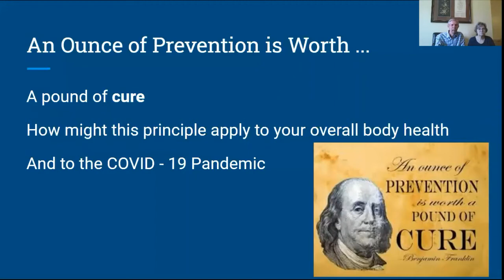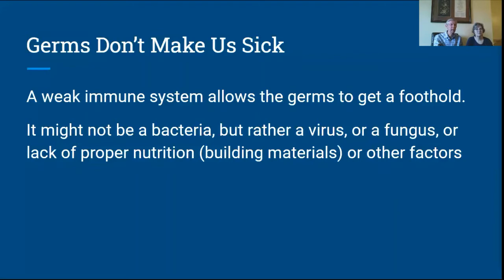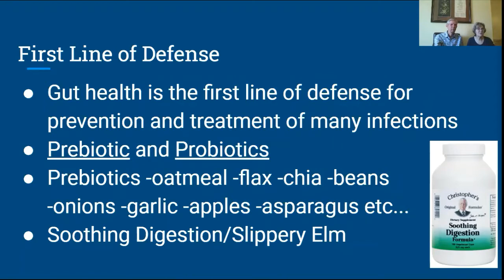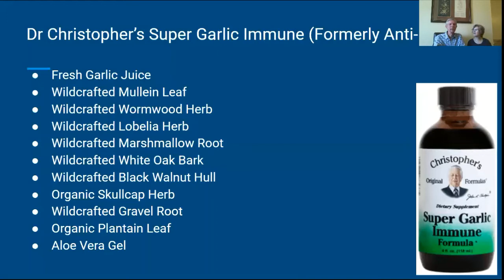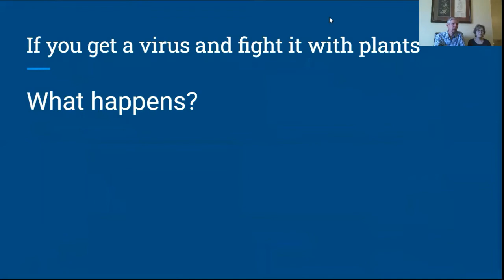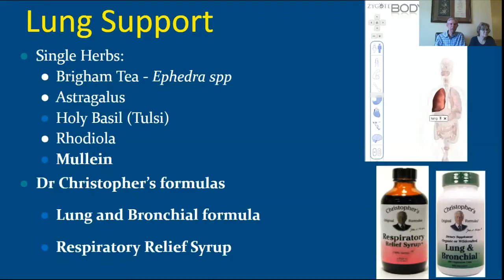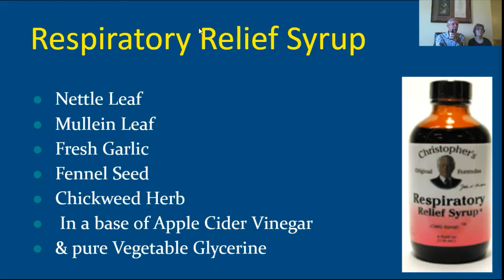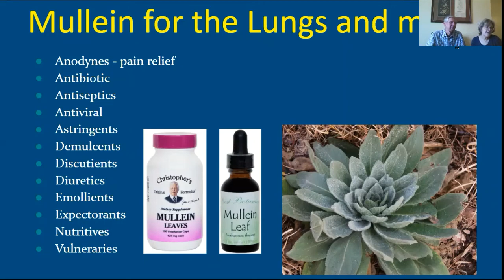Strengthening Your Immune System, Your Gut, and Your Lungs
Made during Covid-19 and always applicable to strengthening your immune system and your lungs.